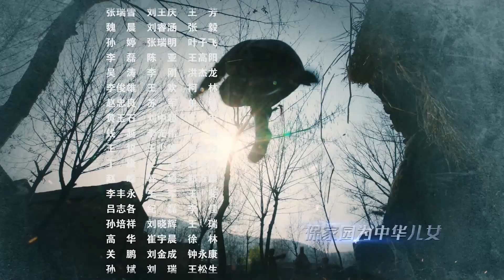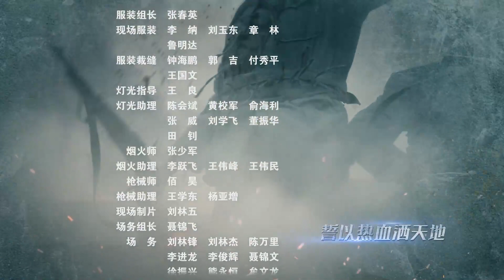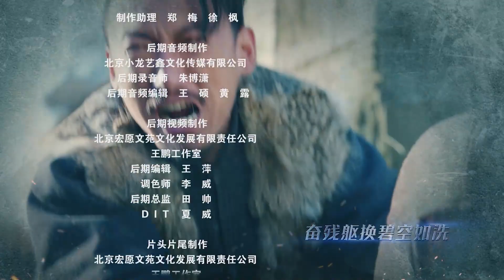寒鸦神将25丨高手特派员联合民间武装队抗敌，炸毁日军的炮楼和机场、夺下日军占领的金矿、解救同胞！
💌剧情介绍
鲁苏地区属丘陵地带矿产丰富，抗日战争爆发后，这一区域成为兵家必争之地。共产党秉承团结一致共同消灭敌人的方针，特派朱雁鸣、李幕侠到黄邱山一带联合民间武装队共同抗敌。孙大刀和童齐罡是两支民间抗日队伍头领，他们互为仇敌，不顾大局相互陷害，结果反被狡猾的日军疯狂围剿。险象环生的孙大刀和童齐罡为了给死去的兄弟报仇，两人暂且不计前嫌签了生死状，加入了八路军游击队。不料他二人互相拆台，斤斤计较，使得团队人心不稳，任务频频失败，在朱雁鸣和李慕侠的帮助下，二人逐渐解开心结。并协助游击队队员们，发挥自身优势假扮迎亲队伍采取扭秧歌驾旱船等方式，炸毁了日军的炮楼和机场、夺下日军占领的金矿、解救同胞、配合游击队打游击、转移政委朱雁鸣、成功地将日伪军拖住，为大部队的撤离赢得了足够的时间，并成功击退了日军。